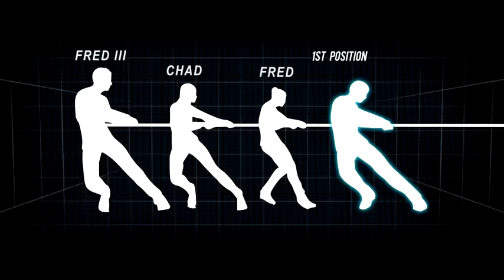Wrestling a 16ft Python: Kamp Kenan S1 Episode 7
Basking Lamp Fixture
Basking Bulbs
Slimline UVB Lamp
Nighttime Heat if needed
Thermometer/Humidity Gauge

Reptile Cave
Natural Habitat Hut
Food & Water Dish

Food-
Tortoise/Iguana Diet
Turtle Diet
Calcium Supplement

Big Snakes, Big Responsibility : Laugh out loud as Kenan Harkin wrangles a 16 foot Reticulated Python!  You must always use caution when dealing with these gigantic, amazing reptiles and Kenan will show you why in this episode.

Kamp Kenan is the home for fun and informative animal encounters, reptile education and wild adventures! Former Pro BMX star and current TV announcer, Kenan Harkin's reptile breeding facility in South Florida is the launching point for a plethora of how to's, who's who, and what's going on in the world of reptiles and adventure!

Follow Kenan on his quest to share his expertise and learn from others by featuring all kinds of creatures from Tigers and Crocodiles to Venemous Snakes and Turtles! Every season is filled with great episodes and bonus material offering an opportunity to learn something new and gain an appreciation for wildlife conservation.

You've never had this much fun getting a true education in science anywhere else!